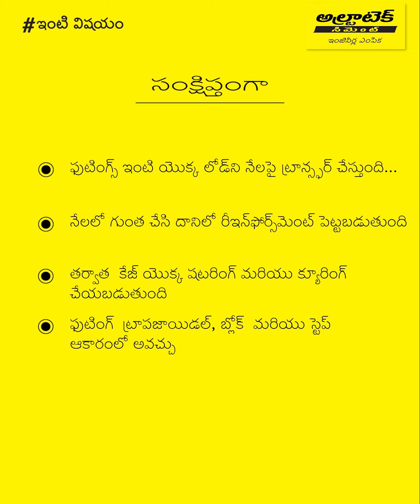ఆర్‌సీసీ ఫుటింగ్: ఆర్‌సీసీ ఫుటింగ్‌ను ఇన్‌స్టాల్ చేసేందుకు సరైన పద్ధతి | అల్ట్రాటెక్ ఇంటి విషయం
మీ ఇల్లు దృఢంగా ఉండటాలంటే బలమైన పునాదిని నిర్మించడం చాలా ముఖ్యం. రీన్‌న్ఫోర్స్‌డ్ సిమెంట్ కాంక్రీట్ ఫుటింగ్ అనేది మీ మొత్తం ఇంటి బరువును మోస్తుంది. ఫుటింగ్ మీ ఇంటి బరువును నేలకు సరిగ్గా బదిలీ చేస్తుంది. ఆర్‌సీసీ ఫుటింగ్ చిట్కాల గురించి తెలుసుకోవడానికి ఈ వీడియోను చూడండి.

ఈ వీడియోలో ప్రస్తావించిన విషయాలు?

• పరిచయం – 00:00
• ఆర్‌సీసీ ఫుటింగ్ నిర్మాణంపై చిట్కాలు – 00:15
• సారాంశం – 01:06

ఆర్‌సీసీ ఫుటింగ్‌ను ఎలా ఇన్‌స్టాల్ చేయాలనే దాని గురించి మరింత తెలుసుకోవడానికి ఈ వీడియోను చూడండి

అల్ట్రాటెక్ అనేది భారతదేశపు నంబర్ 1 సిమెంట్ అలాగే భారత్‌లో గ్రే సిమెంట్, రెడీ మిక్స్ కాంక్రీట్ (ఆర్‌ఎంసీ), ఇంకా వైట్ సిమెంట్‌ను అత్యధికంగా తయారు చేసే సంస్థ. ప్రపంచవ్యాప్తంగా అగ్రగామి సిమెంట్ ఉత్పత్తిదారుల్లో ఒకటిగా కూడా ఇది నిలుస్తోంది. ‘దృఢత్వం’, ‘విశ్వసనీయత’ అలాగే ‘నవకల్పన’లకు అల్ట్రాటెక్ బ్రాండ్ పెట్టింది పేరు. నవ భారతాన్ని నిర్వచించే ఇళ్లు, భవంతులు, ఇతర నిర్మాణాలను నిర్మించడంలో ఇంజినీర్లు తమ సృజనాత్మకతకు మరింత పదును పెట్టేందుకు ఇవన్నీ స్ఫూర్తిగా నిలుస్తాయి.

ఇంటి నిర్మాణం గురించి మరింతగా తెలుసుకోవాలంటే అల్ట్రాటెక్ అందిస్తున్న ఇంటి విషయం చూస్తూ ఉండండి. ఇంటి నిర్మాణం గురించి మరింత సమాచారం కోసం సందర్శించండి

ఆర్‌సీసీ పునాది | ఆర్‌సీసీ ఫుటింగ్ ఇన్‌స్టాలేషన్ | ట్రాపెజోయిడల్ ఫుటింగ్ | ఇంటి నిర్మాణ చిట్కాలు